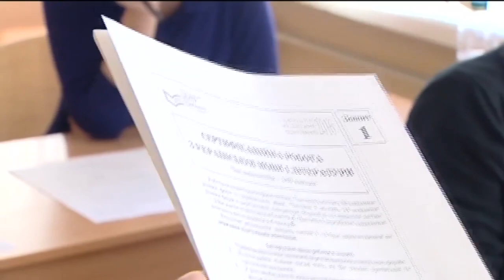За что могут выгнать или отстранить от ВНО-2017